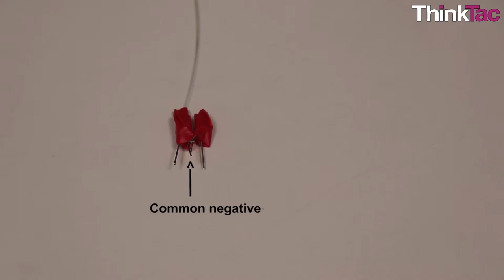Explore Optic Fibre | ThinkTac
Optical fibres use a phenomenon known as total internal reflection to allow light to travel along a curved path. The light itself never actually bends, instead, it's reflected off the internal walls of the fibre. As long as the angle of reflection of the light is greater than what is called the critical angle it will travel quite far without much loss. Thus it's used as a way to send light (with coded information) over huge distances for communication and data services.